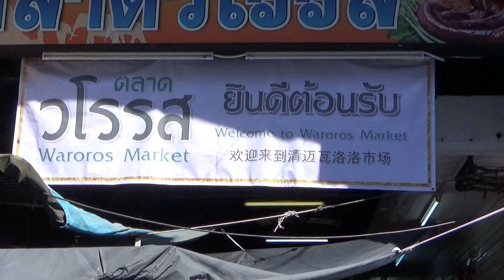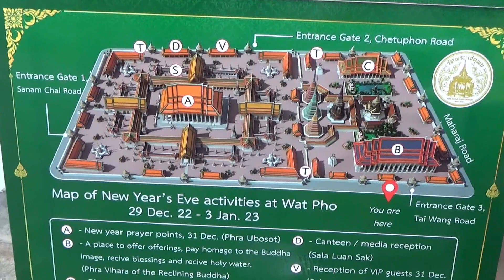Thaïlande film 3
Troisième partie d'un film relatant un séjour en  Thaïlande en 2023